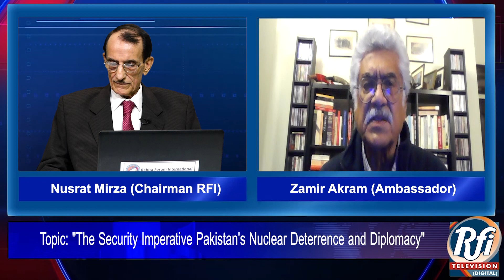An interview with ambassador Zamir Akram With Nusrat Mirza on RFI Digital Tv. P1. (RFI TALK) EP#14A